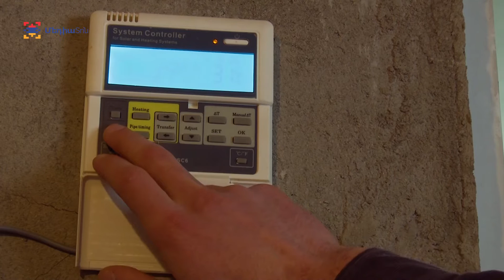Արևի երկրում արևային էներգիա Солнечная энергия в солнечной стране Solar energy in the sunny country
Որ արևային լույսը հնարավոր է փոխակերպել էլեկտրականության, գիտեին դեռ շատ վաղուց: Այսօր այն լայն կիրառում ունի տնտեսապես զարգացած ու զարգացող երկրներում աշխարհի տարբեր անկյուններում: Շուտով Արցախում էլեկտրաէներգիա արտադրելու համար ջրային ռեսուրսներին զուգընթաց կօգտագործվի նաև ցերեկային լույսը. այս ուղղությամբ անհրաժեշտ քայլեր ձեռնարկելու հանձնարարականները պատկան մարմինները ստացան վերջերս՝  կառավարաության ղեկավարի կողմից: Բայց մեր երկրում այլընտրանքային այս էներգիայի արտադրությունը նորույթ չէ: Այն արդեն իրողություն է մասնավոր հատվածում, ճիշտ է՝ առանց պետության միջամտության:

О том, что солнечный свет можно преобразовать в электричество, знали еще давно. Сегодня это имеет широкое применение в экономически развитых и развивающихся странах в разных частях света. Скоро в Арцахе наряду с использованием водных ресурсов с целью производства электроэнергии будет использоваться и дневной свет: поручение предпринять необходимые шаги в этом направлении уполномоченные органы получили недавно от руководителя правительства. Однако в нашей стране производство этой альтернативной энергии не ново. Это уже реальность для частного сектора, правда, без посредничества государства.

The fact that it is possible to convert sunlight to electricity was known to mankind for a long time. Today it is widely used in developed and developing countries of the world. Besides water resources solar energy will be made use of for electricity production in Artsakh. Relevant authorities were given appropriate instructions by the head of the Government to take measures in this direction. But alternative energy production is not new in our country, yet it was realized in a private sector without participation and support of the government.